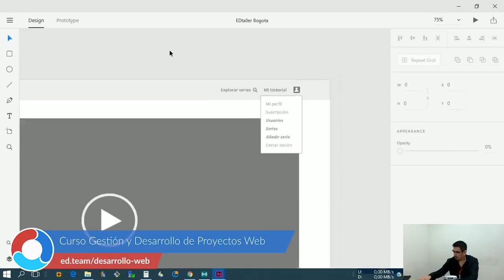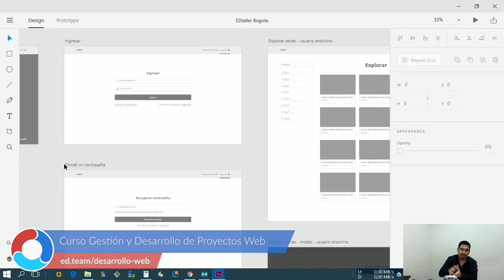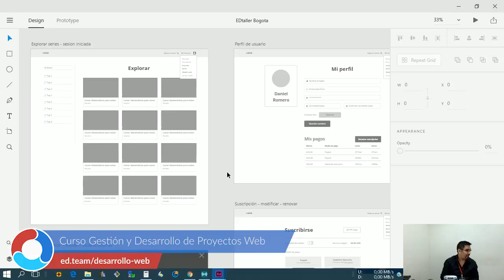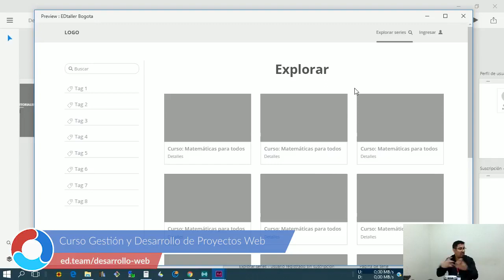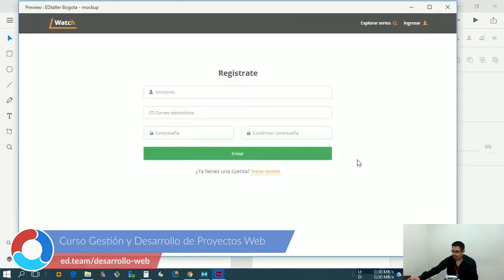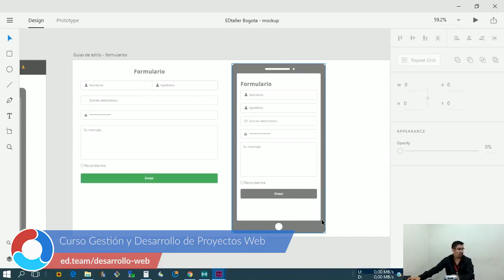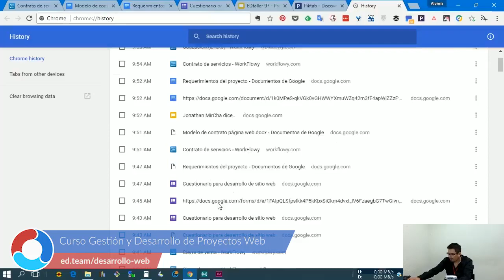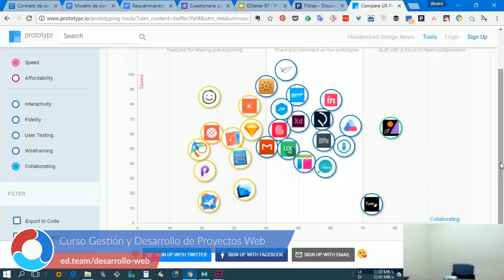El papel del diseño UX en el desarrollo web